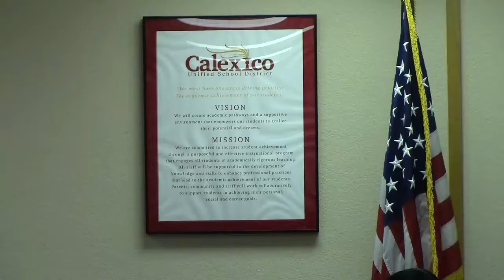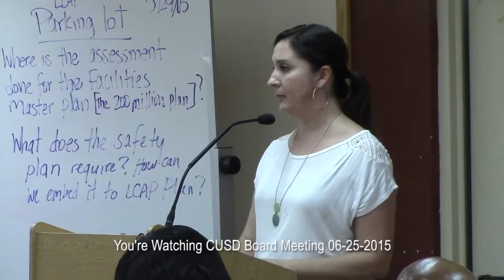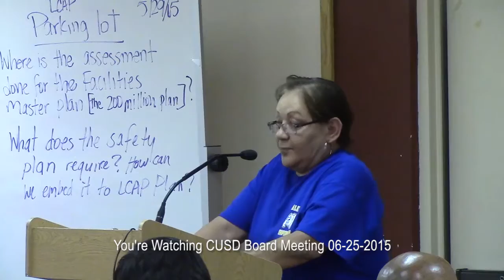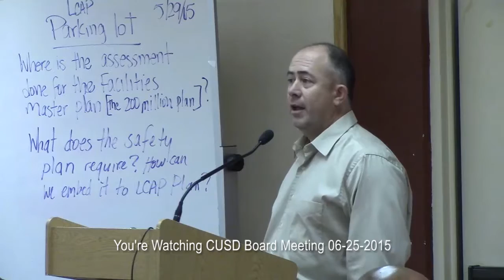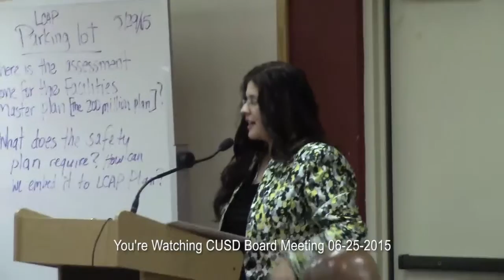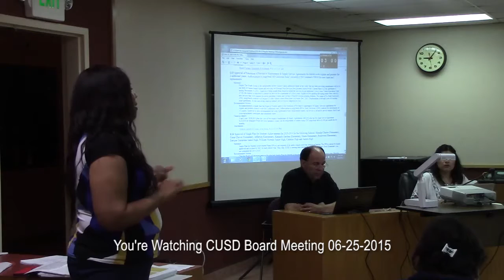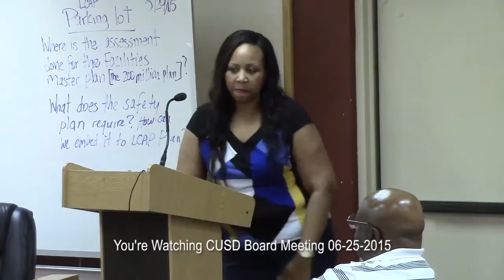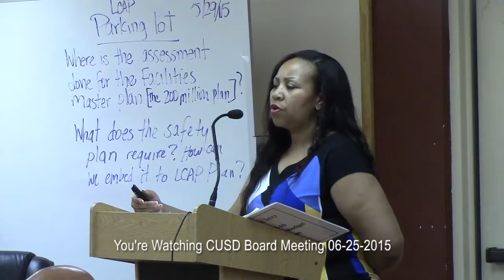Calexico Unified School District 06-25-2015